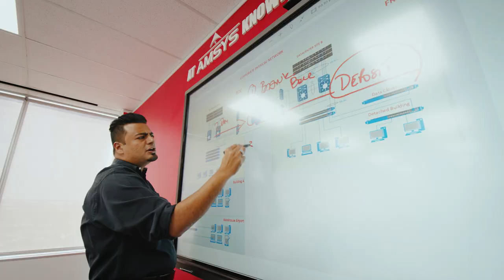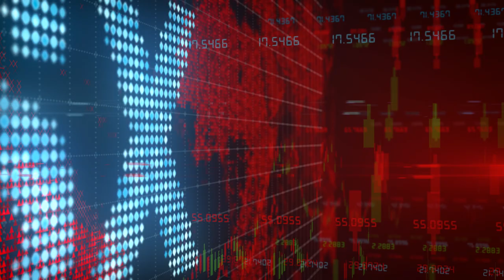AMSYS GROUP CORPORATE VIDEO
AMSYS is an international group that invests in SIX principle verticals, all of which we understand very well, backed by a seasoned team with decades of respective experience in each field.